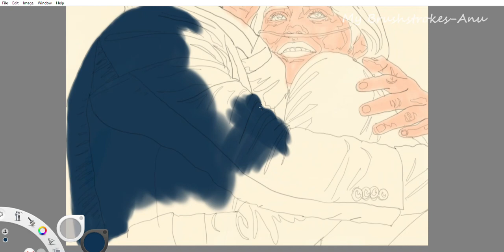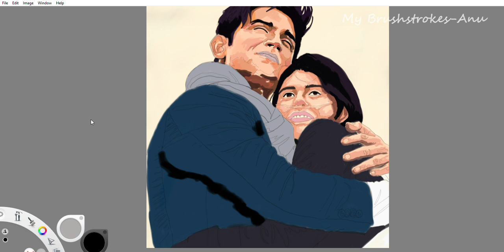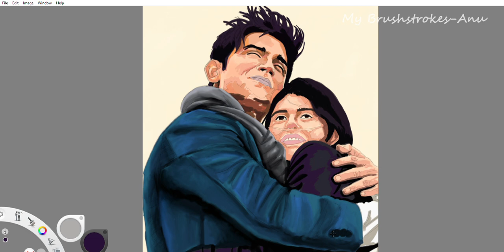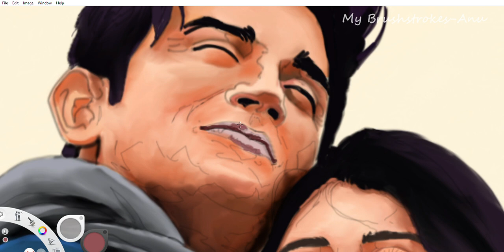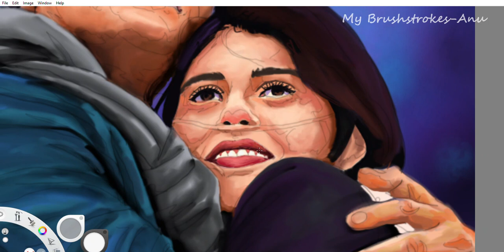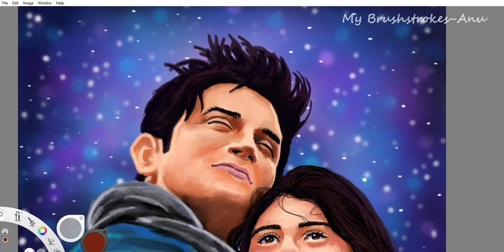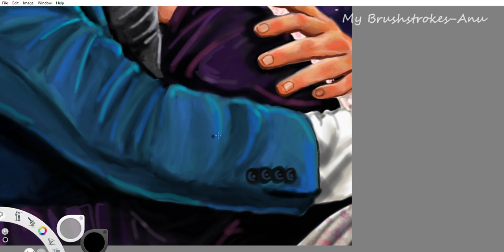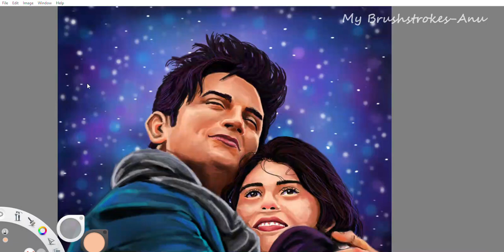❤ Dil Bechara// Digital Painting✨Tribute to Sushant Singh Rajput ❤digitalpainting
❤ Dil Bechara (The helpless heart) is a 2020 Indian Hindi-language coming-of-age romantic drama directed by Mukesh Chhabra in his directorial debut. Based on John Green's 2012 novel The Fault in Our Stars, it stars Sushant Singh Rajput and Sanjana Sanghi.❤

Love ya'll!😊💖